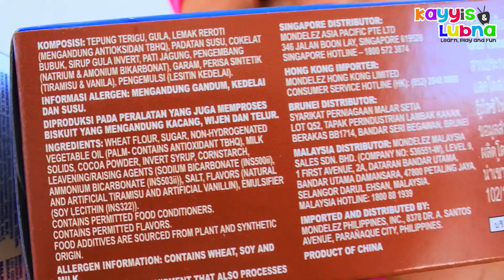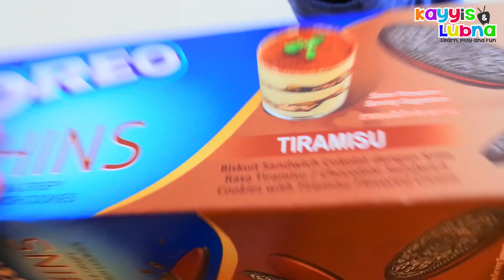Apa sih beda Oreo Thins sama yang Oreo Biasa? - Review Oreo Thins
Kali ini Bunda sama Kayyis mau icip icip dan review oreo Thins. Apa bedanya ya sama oreo yang biasa?

Agar Kayyis and Lubna tetep semangat membuat video yang bermanfaat buat kita semua.

Video Kayyis and Lubna bermacam-macam, ada Video mainan anak, Video keseharian lucu, Video belajar, Video tentang tips juga ada Video tentang cara membuat .

Jualannya Bunda Kayyis.

Boneka, Tas anak & Aksesoris

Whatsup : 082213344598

Kayyis and Lubna